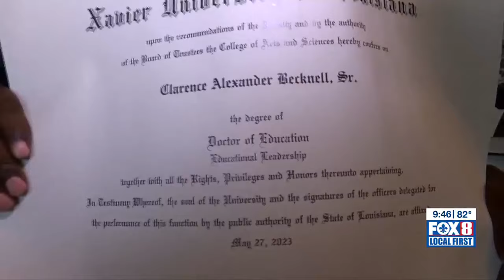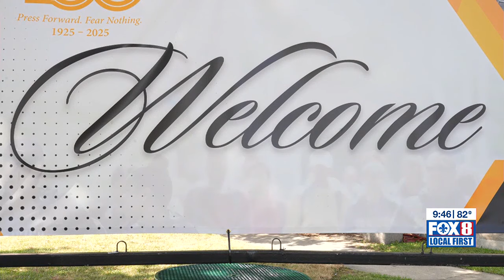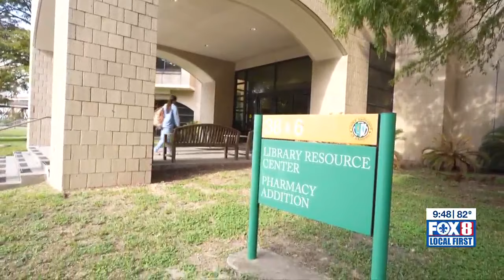Vietnam veteran turns vision into reality to help fellow veterans further their education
Dr. Clarence Becknell recently earned his Doctor of Education from Xavier University. During the process, he was determined to highlight the challenges of veterans adjusting to life after the military.